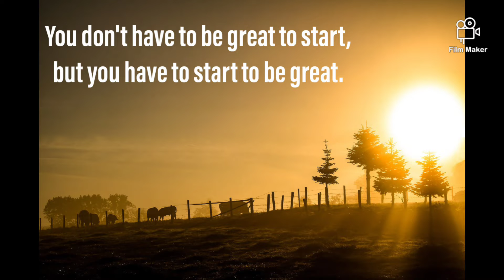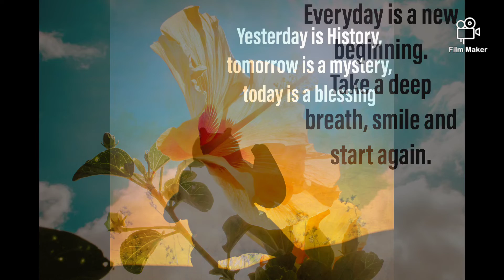Good Morning quotes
Inspirational motivational good morning quotes